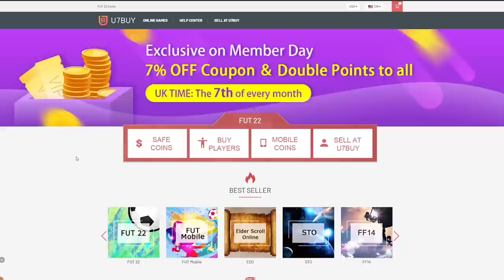MID ICON PLAYER PICKS & FUTURE STARS REUNION PLAYER PICKS! FIFA22 ULTIMATE TEAM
Fifa 22, Ultimate team, Future Stars Reunion, Mid Icon, Player Pick, Mid or prime icon pack, insane pack opening